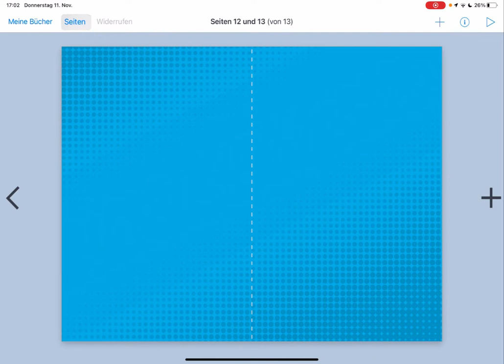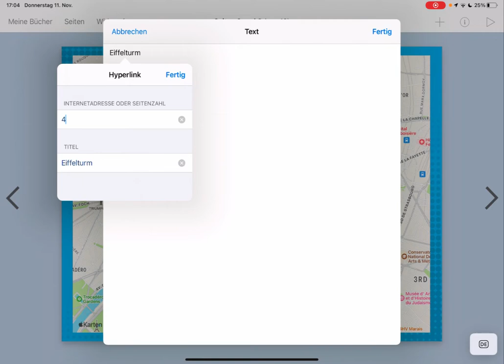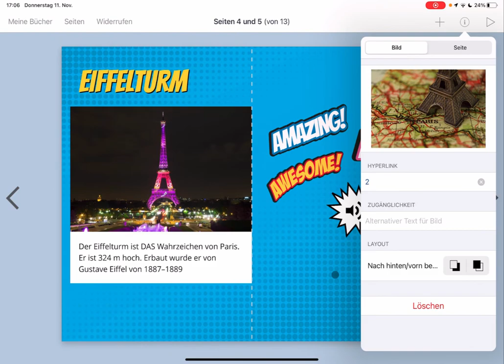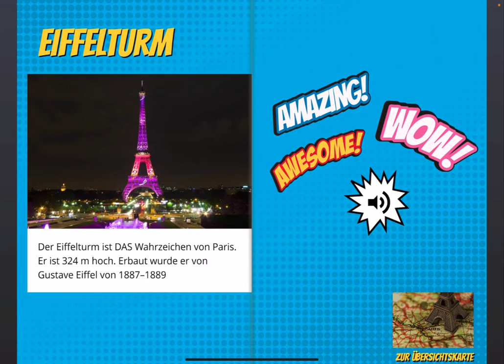BookCreator Navigation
Links in Form von Texten und Bildern einfügen, um den Leser/innen zu erlauben auf eine bestimmte Seite zu springen oder eine weiterführende Website aufzurufen.